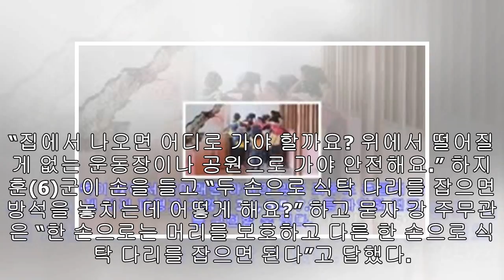포항 지진 뒤 예약 폭주 “반복교육으로 몸부터 반응해야”